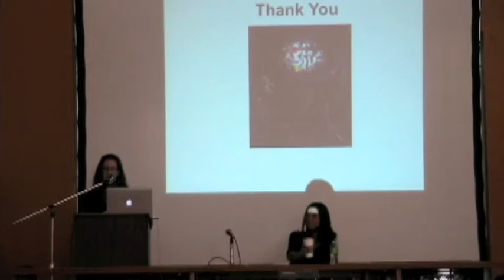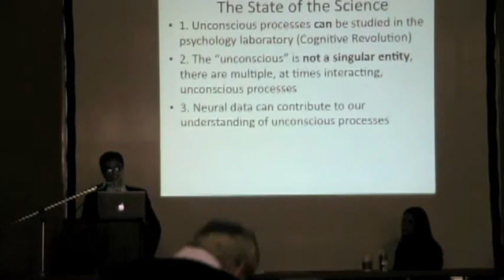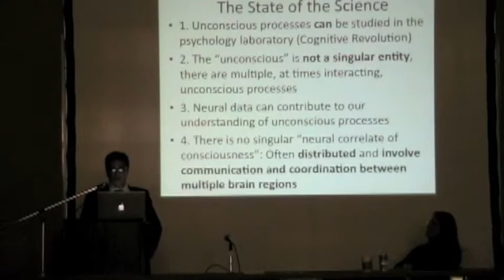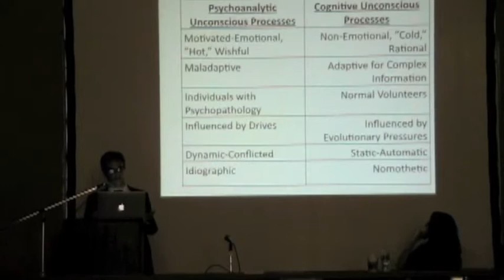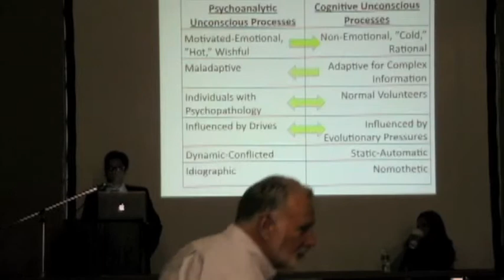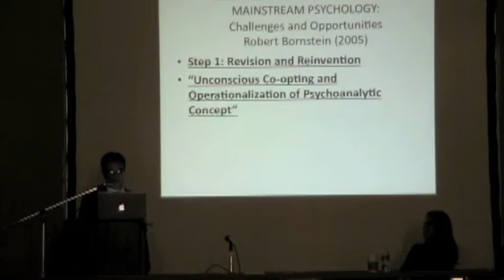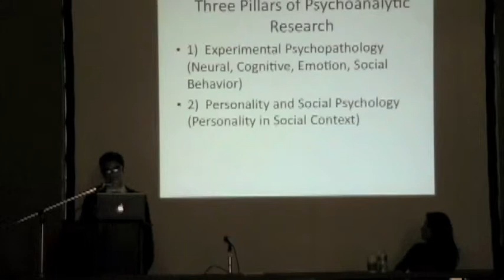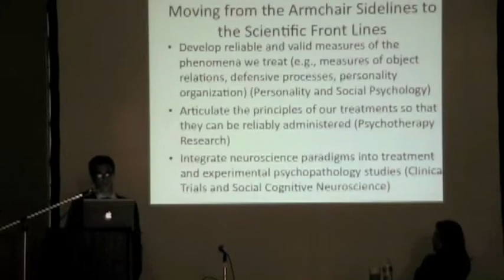Heather Berlin: "The Neural Basis of the Dynamic Unconscious" Part 2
A great deal of complex cognitive processing occurs at the
unconscious level and affects how people behave, think and feel.
But scientists are only beginning to understand how this occurs on
the neural level. Understanding the neural basis of consciousness
requires an account of the neural mechanisms that underlie both
conscious and unconscious thought, and their dynamic interaction.
For example, how do conscious impulses, desires, or motives become
conscious (e.g. Freudian slips)? Research taking advantage of
advances in technologies, like functional magnetic resonance
imaging, has led to a revival and re-conceptualization of some of
the key concepts of psychoanalytic theory, and progress at
understanding their neural basis. According to psychoanalytic
theory, unconscious dynamic processes defensively remove
anxiety-provoking thoughts and impulses from consciousness in
response to one's conflicting attitudes. Within this framework, the
progress that keep unwanted thoughts from entering consciousness
include repression, suppression and dissociation. I
will discuss studies from psychology and cognitive neuroscience in
both the healthy and patient populations that are beginning to
elucidate the neural basis of these phenomena. This will ultimately
lead to more effective treatment options for certain psychological
disorders and help us better understand our own consciousness.